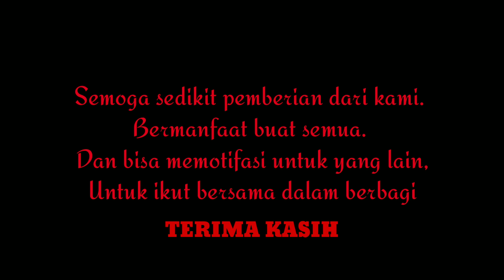Seru!!! Mbah Bejo bersama Crew berbagi takjil di jalan.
Lihat keseruan bj hunter bersama crew berbagi takjil.

Mohon dukungan untuk semua pihak.

Note:
- Menunggu 1 bulan sejak pertama kali tayang.
- Mohon tidak re-Upload jika menggunakan Avee Player atau video spectrum.
- Jangan pernah merubah isi dalam bentuk apapun, misal: menambahkan inisial pribadi, baik gambar maupun suara dan atau sejenisnya.
- Sertakan link asli, menyertakan link Remixer (Demi menghargai hasil karya orang lain).
Video/Audio ini mungkin juga memuat lagu/konten karya orang lain.
sopo wae idolamu, opo wae paidonanmu,
sing penting seduluran lan kekancan marang liyan.